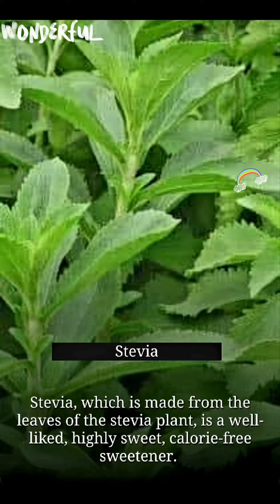Sugar Problem - Here Are Best Alternatives to SUGAR 👌